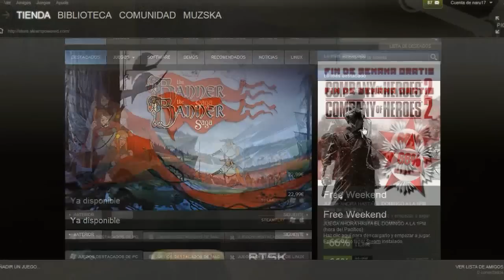LA RAZA SUPREMA DEL PC ¿EXISTE? / PC MASTER RACE